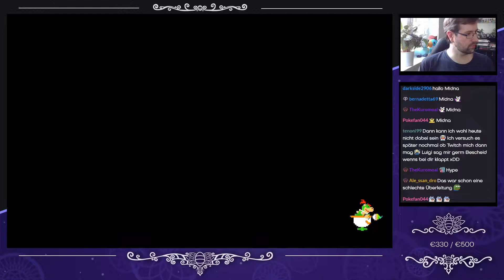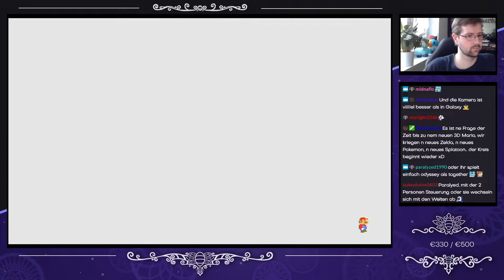Super Mario 3D World + Bowser's Fury [Livestream/mit Svenja] - #32 - Über die große Brücke